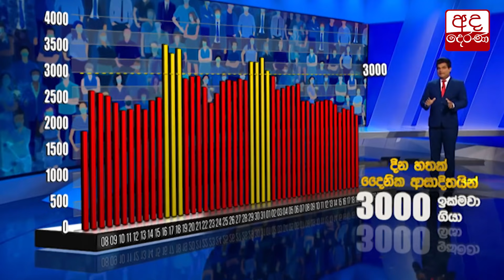ලංකාවේ වවුලන්ට කොවිඩ් ?